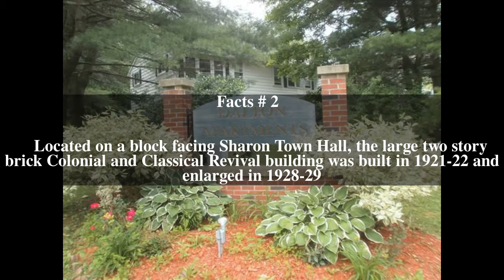Charles R. Wilber School Top # 6 Facts